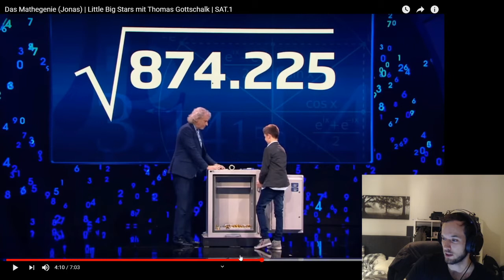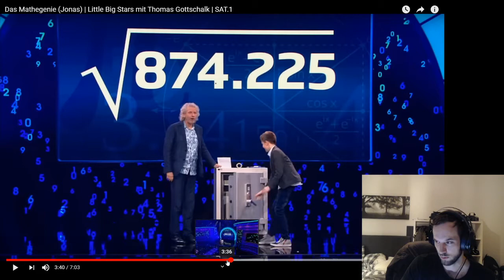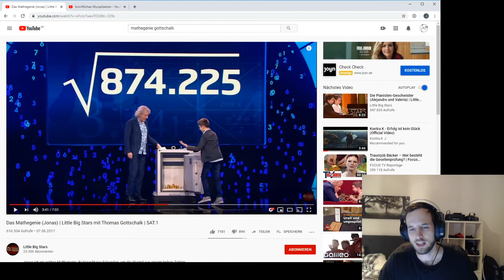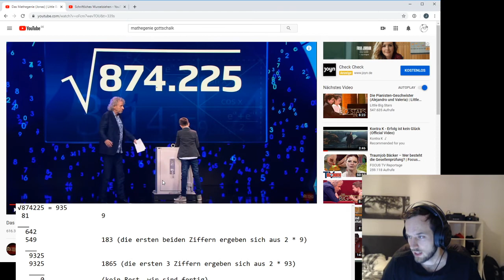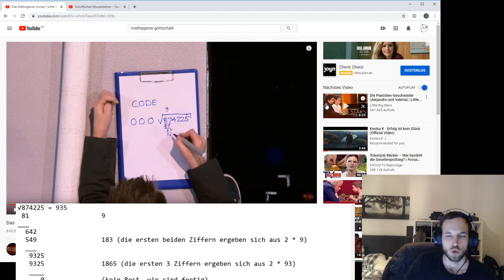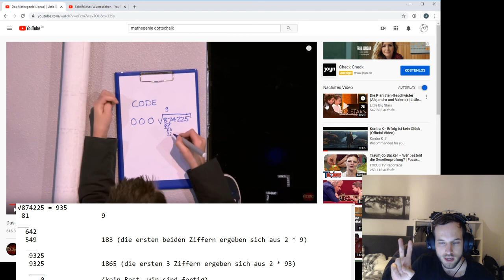Verarscht "L*ttle B*g Stars" ihre Zuschauer? - SAT.1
Das Video wurde wegen dem Titel der Fernsehshow auf Youtube Deutschland gesperrt.